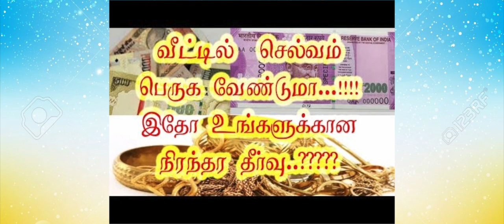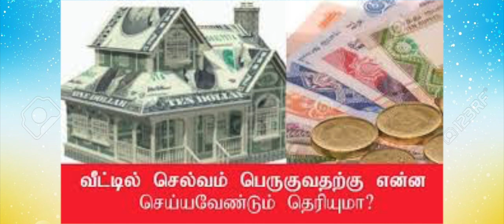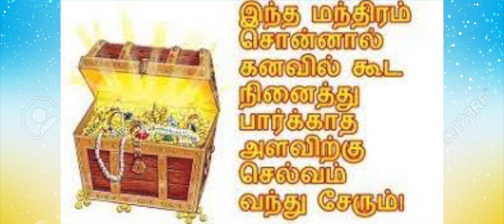வெள்ளிக்கிழமை இதை செய்தல் நிச்சயம் அதிர்ஷ்டம் கொட்டும் | வீட்டில் செல்வம் பெறுக